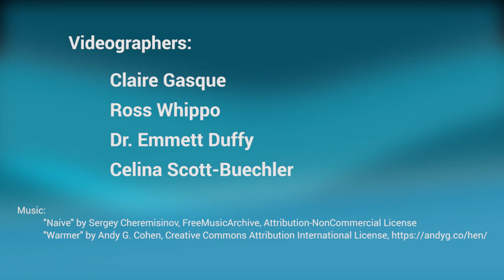Living on the Edge: Mangroves by MarineGEO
A brilliant video by MarineGEO

Mangroves provide essential habitat and coastline protection but are under threat.  In addition to deforestation, climate change is altering mangrove forest habitats and causing important consequences for marine organisms and the humans who rely on them for sustenance and economic stability.  MarineGEO scientists are studying mangrove expansion due to warming winters and the threats to this valuable ecosystem.